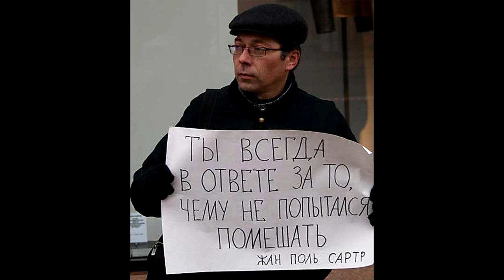✉️ Открытое письмо Михаилу Задорнову. 🎭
Саша Сотник решил обратиться к Задорнову, подозревая, что сатирик , видимо, доживает последние дни. Стало известно, что Задорнов отказался от лечения и уединился со своей семьёй. Борьба с раком  головного мозга проиграна.